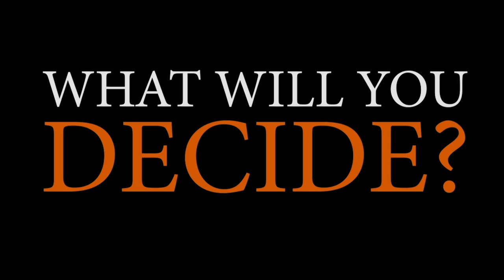Vishwas ka ek pal sub kuch badal sakta hai.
Kya aap galat nirnay se thak gae hain

Koi disha nahin hai

Satyaapan se thak gae hain

Agar koee raasta nahin hai toh ham aapko aakhiree daravaage se milaveenge

Sahi nirnay lena, nirnay ka hissa banen

Unnees December at 153 Northumberland street Liverpool Sydney mein.

Melbourne mein : 2/1-11 Bryant’s Road Dandenong

Aur Brisbane mein : 4/3273 Logan Road Underwood Qld